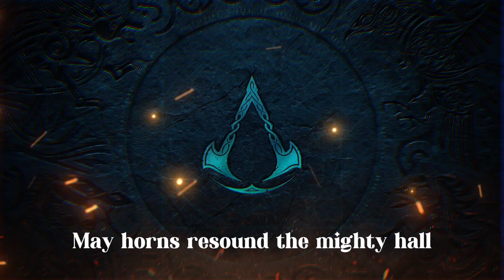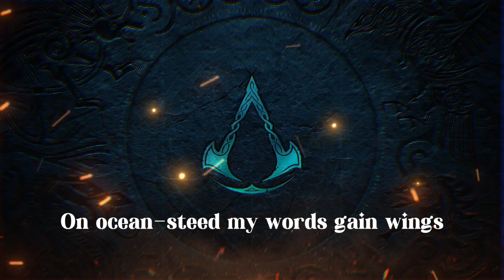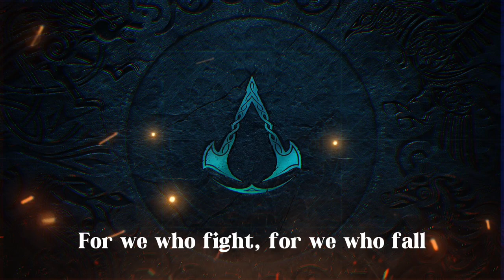When Horns Resound for 1 hour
The song is:
When Horns Resound - Einar Selvik, Assassin's Creed